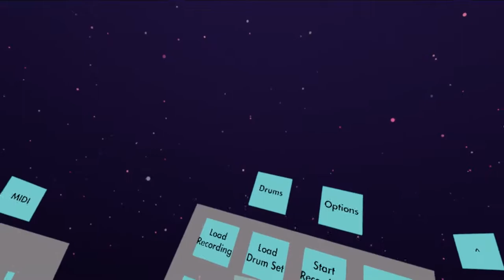Drums in VR- Paradiddle- Lenovo Explorer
As you may be able to tell i'm not really a drummer. Lol. I tried drums and quit in favor of guitar. However I love this app because it gives me the ability to bang on drums even if I suck or live in an apartment. 😁